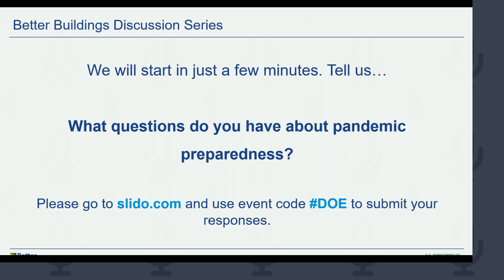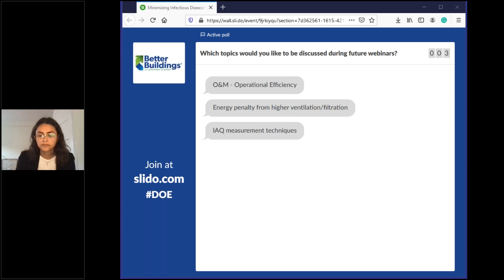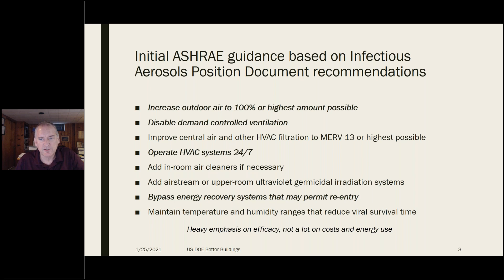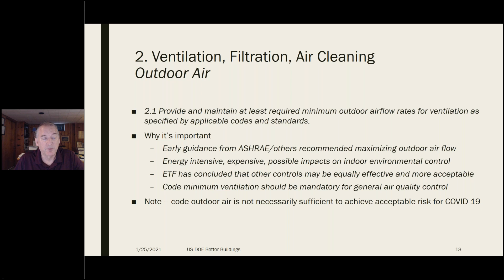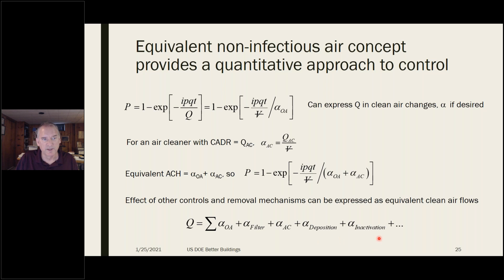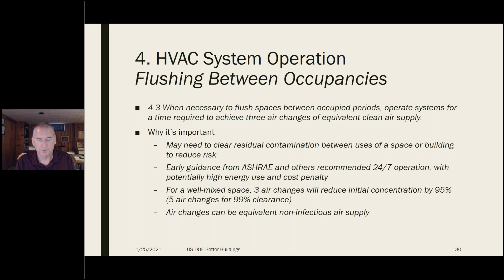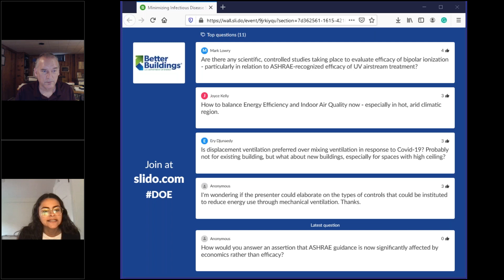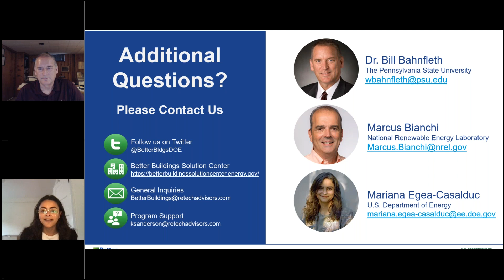Minimizing Infectious Disease Spread in Buildings How HVAC Guidance has Evolved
Guidance on how to best manage HVAC systems to minimize the spread of infectious diseases, published by ASHRAE and other built environment-focused organizations, has evolved during the COVID-19 pandemic through new data and research. For this virtual discussion, Dr. William Bahnfleth, Professor of Architectural Engineering at Penn State University, revisited his previous presentation on Managing HVAC Systems to Reduce Infectious Disease Transmission and discussed what has changed since May, highlighting current best practices. Dr. Bahnfleth additionally considered the energy and cost implications of building system upgrades and changes to operations.

Speaker: Dr. Bill Bahnfleth, The Pennsylvania State University